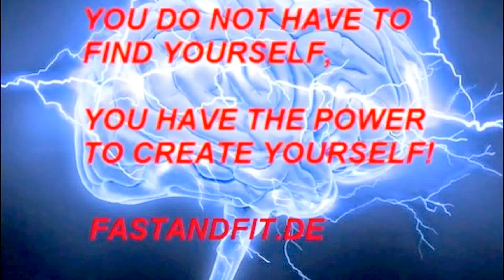Il POTERE delle DOMANDE "MOTIVANTI": Come posso correre piu´ veloce? (2018 Il dialogo interno)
In questo video parliamo di comunicazione, in particolare di "domande motivanti". Cerchiamo di capire come imparare a porsi le domande giuste e motivanti per migliorare il nostro "dialogo interiore".